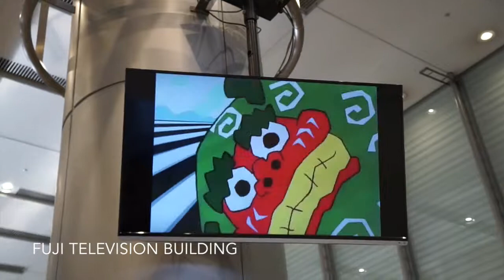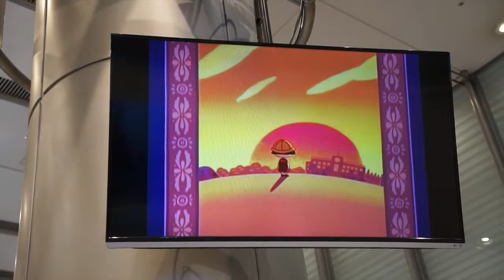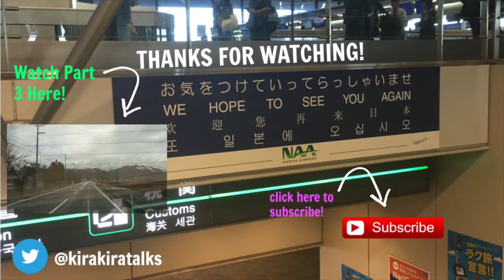Japan is Gudetama Heaven and I Never Want to Leave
Our final part of the trip brought us to Osaka for a night and back to Sunshine City in Ikebukuro for the closing ceremonies.

In this program I had the chance to meet many great people and do many great things. One of the best things about this program was being able to explore my Japanese-American heritage and I walked away with inspiration to explore that side of myself even more.

The Kakehashi Project Japan's Friendship Ties Program is sponsored by the Japan Ministry of Foreign Affairs and put on by the Japan International Cooperation Center as well as the Japan American Citizens League.